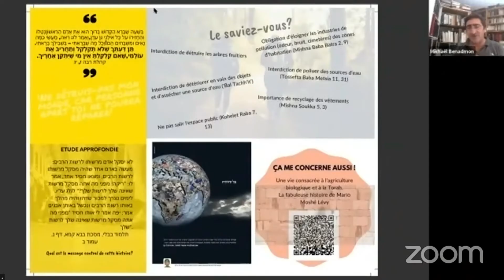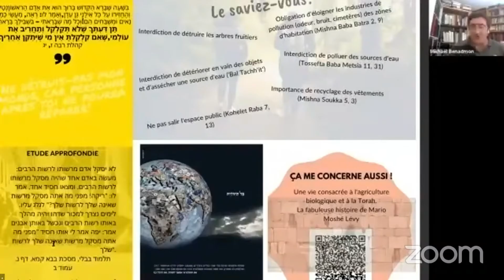Chmita ou le repos de la terre Rav Saadia Morali - Part 1